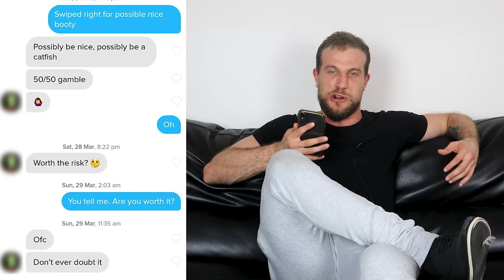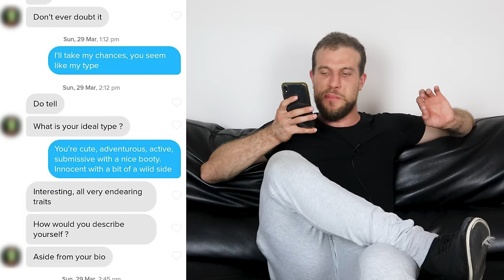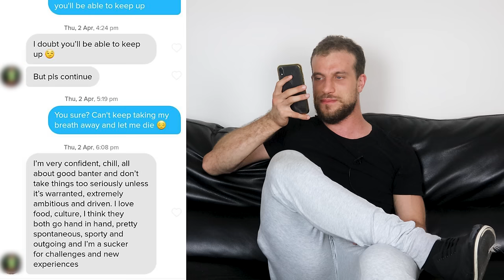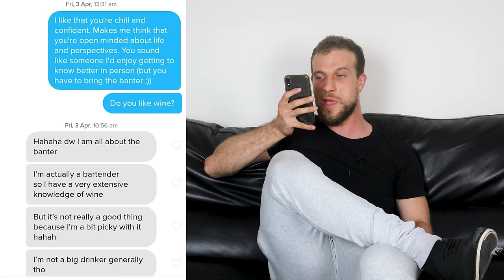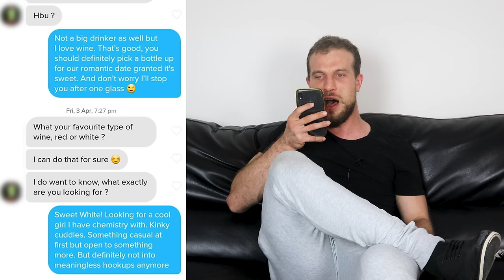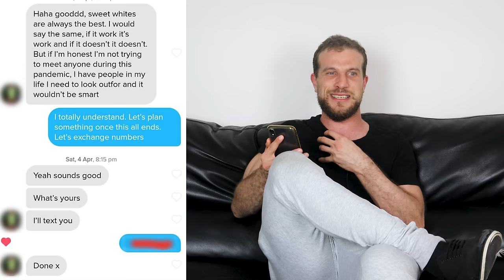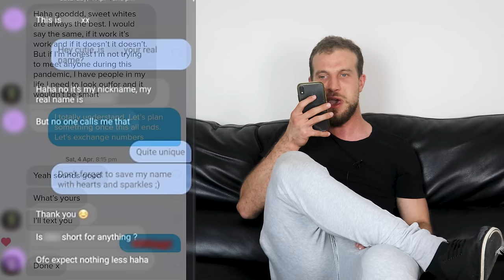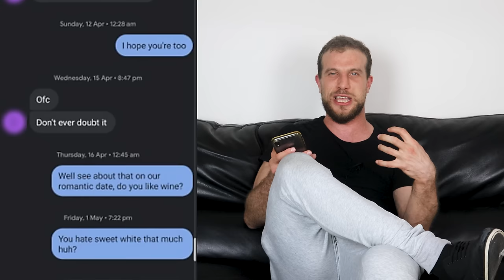How To Step Up Your Text Game From Average to Pro (Texting Example Breakdown)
OTHER LINKS